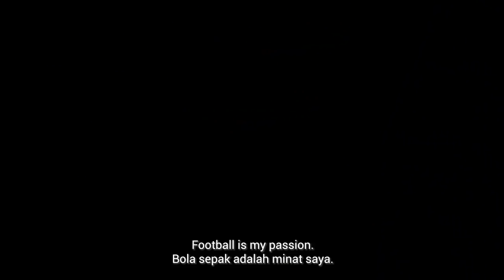NEW SIGNING: Endrick Parafita Is Red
Suka cita diumumkan bahawa Endrick Dos Santos Parafita kini sah bergelar pemain import Selangor untuk musim 2019.

Hantarkan ucapan anda kepada Endrick dengan menggunakan hashtag